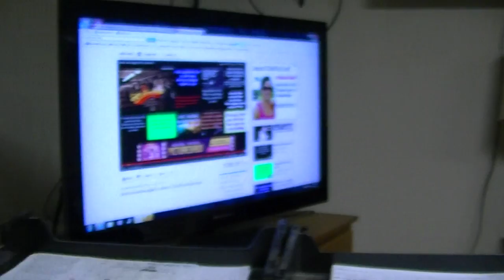the richard and kayla show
kickin johniee and garys arse